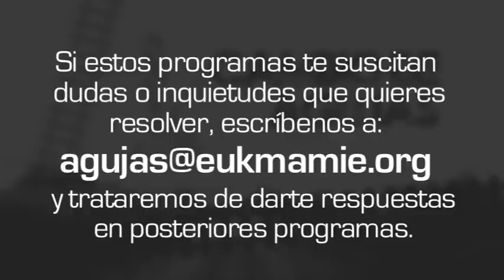Cambio de agujas: Klarisa Pezo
Esta semana se sube a nuestro tren Klarisa Pezo. Klarisa es de Estados Unidos y pertenece a una familia muy católica. Sus dos hermanas están consagradas en las Siervas del Hogar de la Madre. De pequeña le gustaba mucho ir a Misa y rezar con su familia, pero según crecía se iba alejando. Empezó a rebelarse contra Dios. Aunque seguía yendo a Misa y recibiendo los sacramentos, esto ya no tenía sentido para ella. Intentaba callar la voz del Señor porque no quería saber lo que Él pedía. Veía cómo otras personas eran felices haciendo la voluntad de Dios, pero ella tenía miedo a lo que le pudiera pedir. En este programa nos cuenta cómo cambió su vida después de un viaje a Tierra Santa.